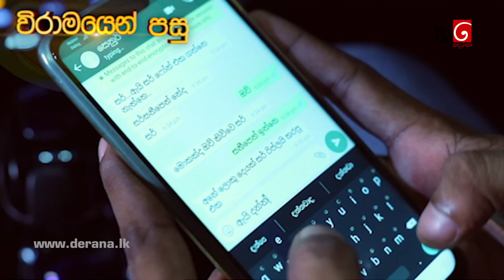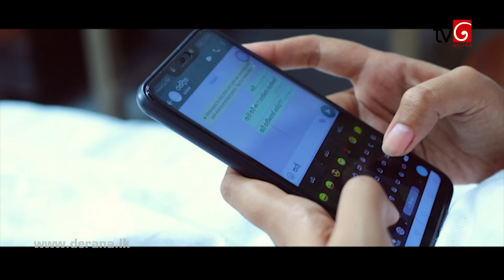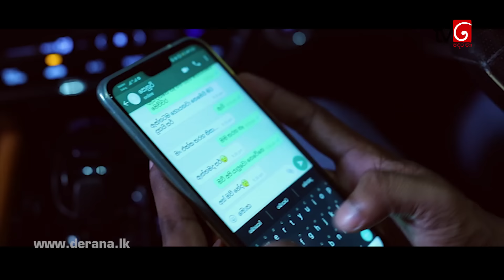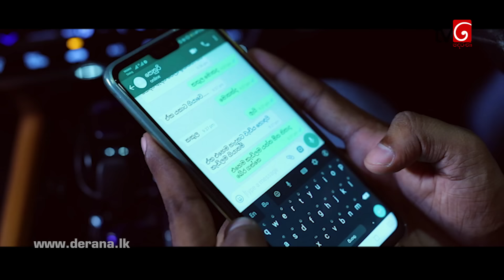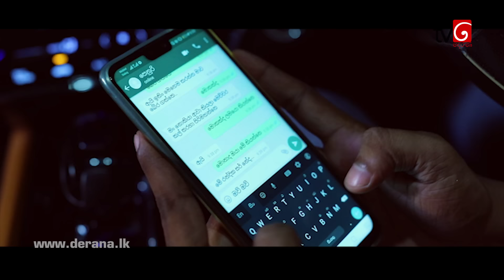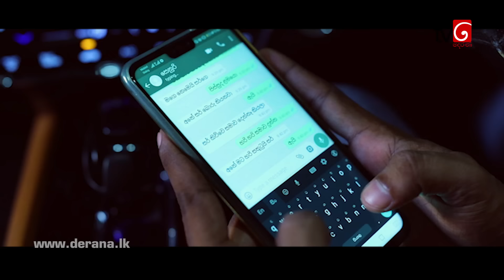Sangeethe | Episode 103 03rd July 2019